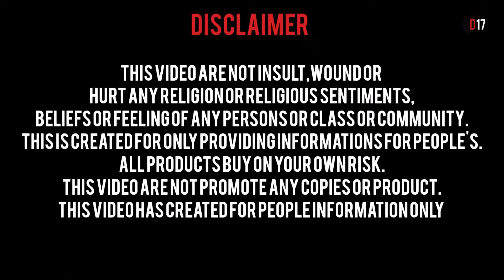TOP THUNDER MENSWEAR LA மீண்டும் மெகா அப்பர்!! தவர விட்ராதீங்க|100% Quality dresses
SHOP NAME

TOP THUNDER

New address
No 35 Cemetery Road, Near Bharat petrol bunk,
Old Washermenpet
Chennai 600021

ADDRESS:
341/2 TH ROAD,
NEAR THIYAGARAYA COLLEGE
OLD WASHERMENPET,
CHENNAI 60021

This video are not insult,wound or hurt any religion or religious sentiment,beliefs or feeling of any persons or class or community.This is created for only providing informations for people.You need to get proper training and knowledge about bussiness.All products buy on your own risk.This video are not promote any copies or product.This video are created for people information only

D17 is only providing you market information regarding different products and materials.And customers be alert while  purchasing the goods.it will be your responsibility to check the quality before buying any goods and for any profit or loss.D17 and youtube will not be responsible for anything.Kindly be careful before purchasing any goods